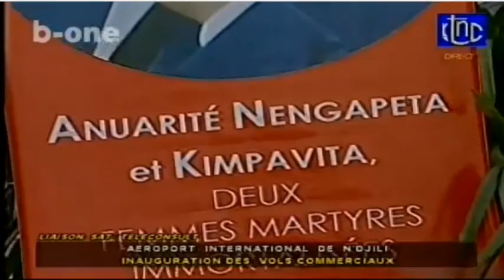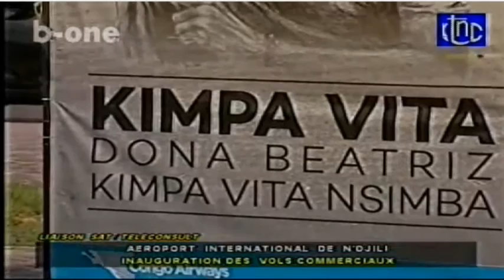Lancement des vols commerciaux de deux aéronefs de type Bombardier Q-400 de «Congo Airways».